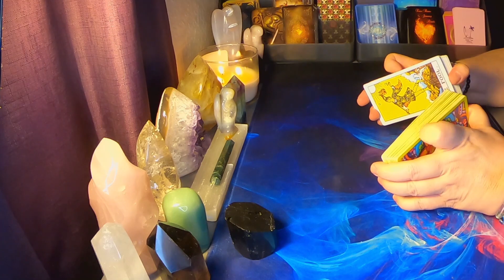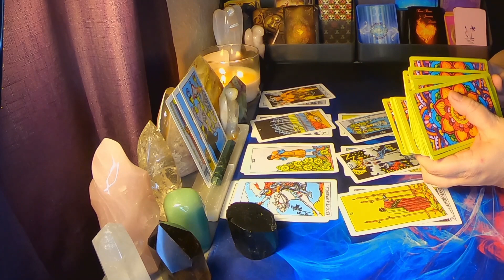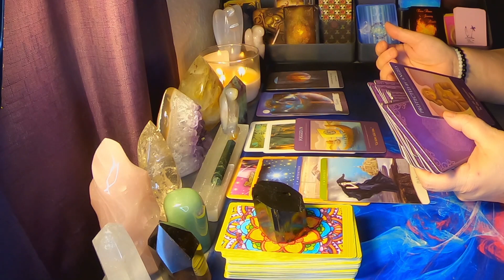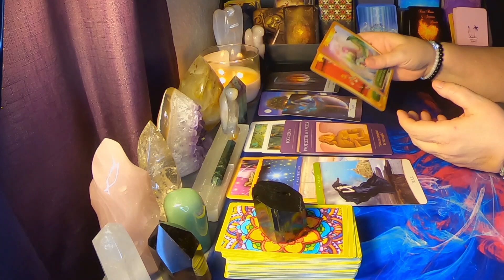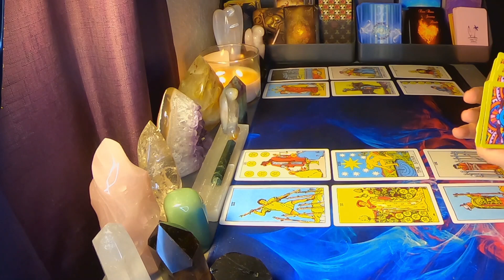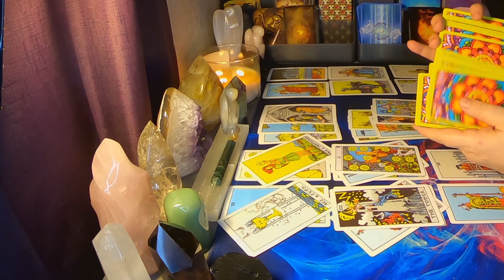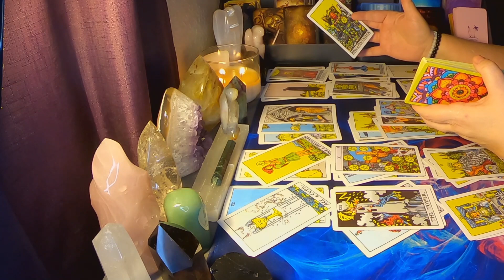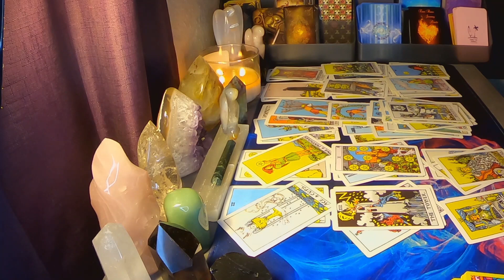♈ Aries 🐏 Black magic kept you from your true soul mate 😥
Hello Aries and Cross Watchers welcome to your weekly general love reading . Today the reading talks about, Black magic kept you from your true soul mate. Find out how it goes down in this weeks reading.

Purchase an Extended (6 new Extended videos each week)

 Use Code : Summerlove when booking your first reading to receive $10 off!